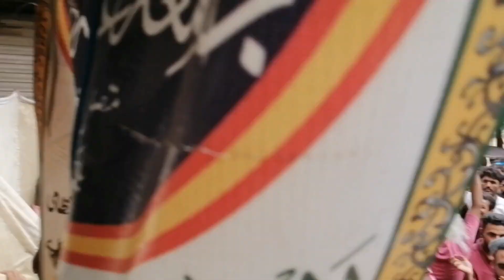Muslim Khatri Anjuman 9 Muharram Langar Part 2 Made By Wahab Khatri Special Thanks Zahid Essa Bhai.